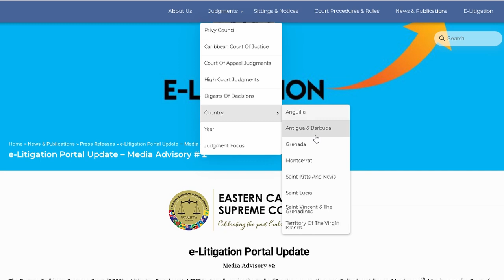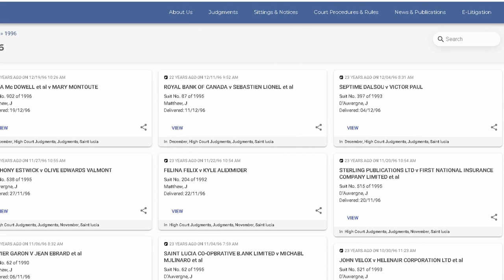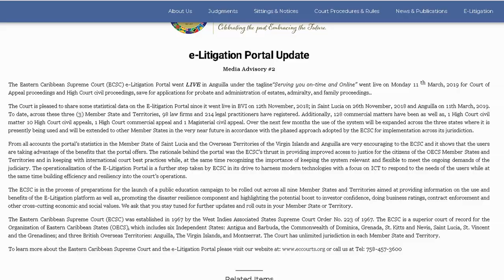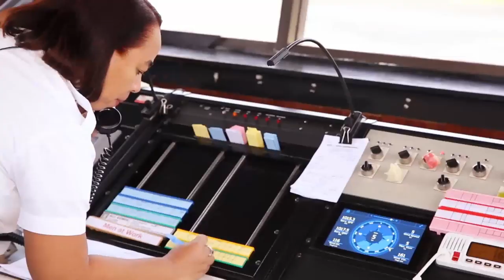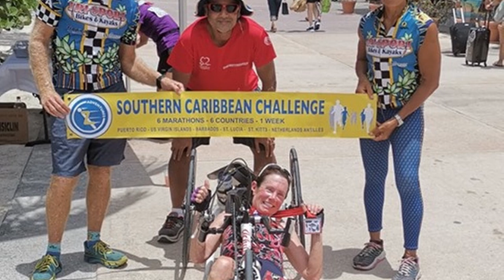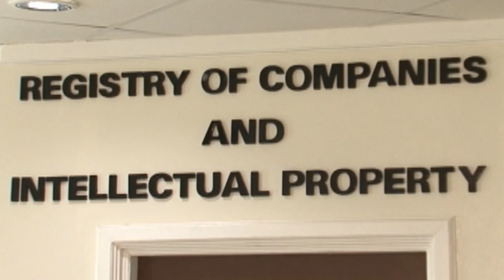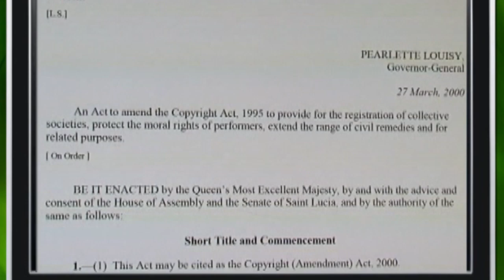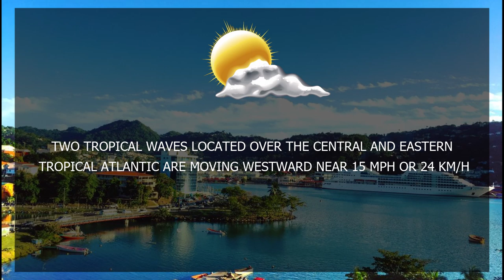NTN Nightly News (5 June, 2019)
In the News Package:
Another public sector Union and the GNT complete negotiations.
The Eastern Caribbean Supreme Court launches the second phase of its E-Litigation Portal for Saint Lucia.
Caribcation kicks off with Saint Lucia’s football greats.